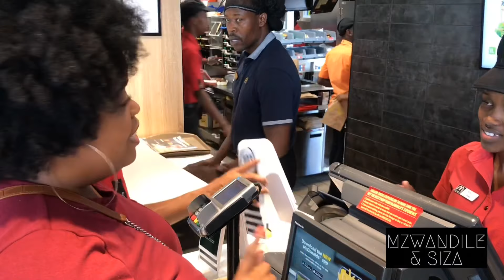LETTING THE PERSON IN FRONT OF US DECIDE WHAT WE EAT! | MZWANDILEANDSIZA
Hi Guys!

This week we decided to do yet another challenge, the McDonald’s Roulette Challenge.

Challenge Explained: This is when you go through to McDonalds and order what the person in front of you just ordered, with out knowing what they ordered.

It's a surprise everytime!

You go to a McDonald's, simply order what the person in front of you ordered then pay, and see what you got. It may perhaps be something you don't like, too much or too little, or just perfect.
The winner of the challenge is the person that spends the least amount of money.